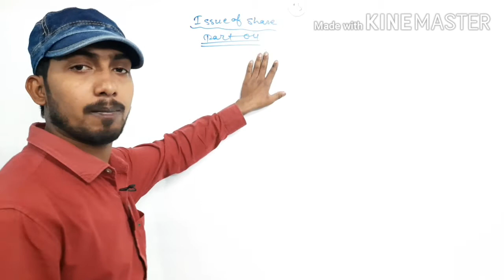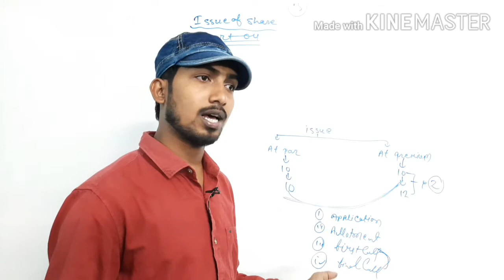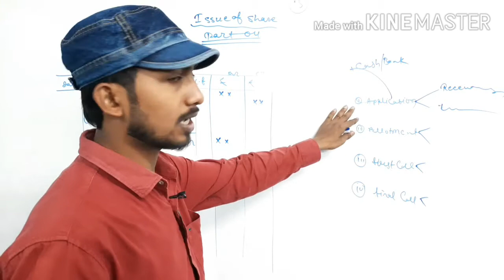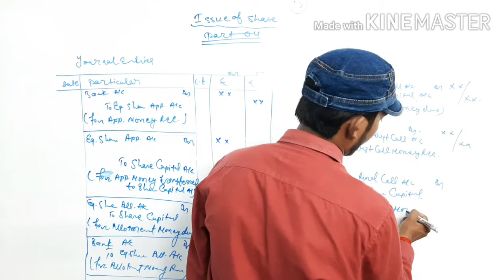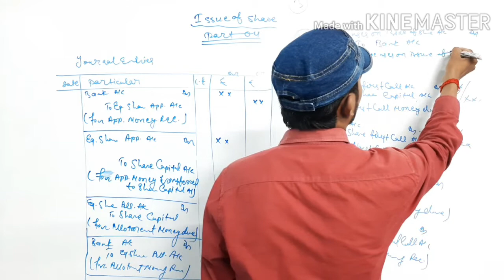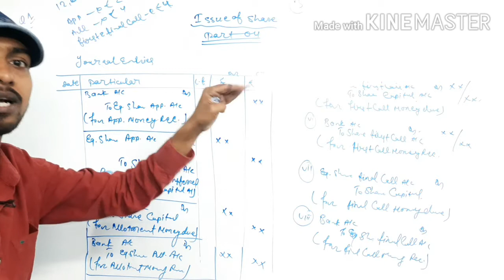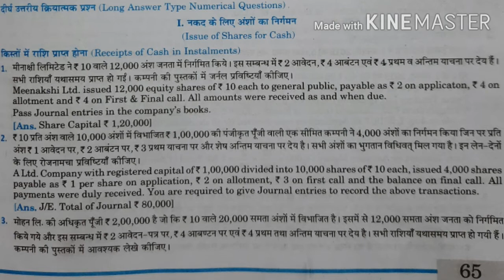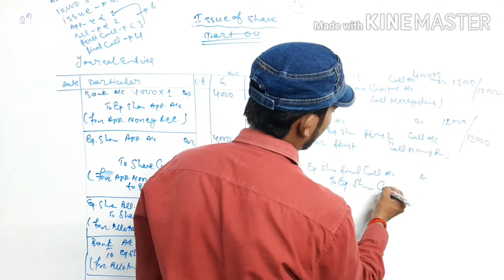Issue of share || journal entries || part ...04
Company
Issue of shares
Journal entries